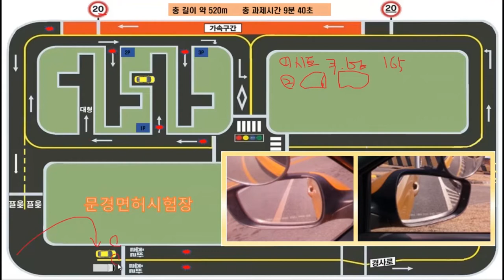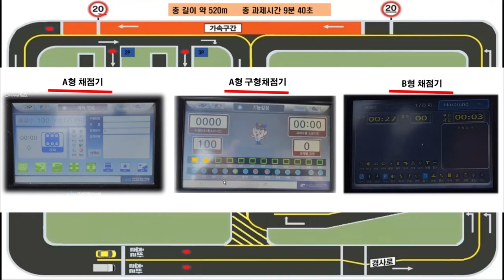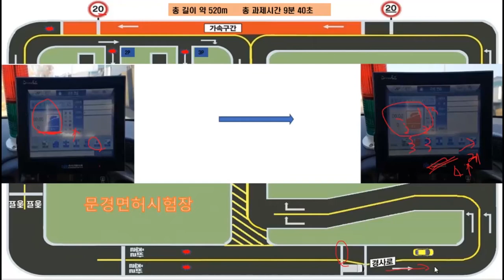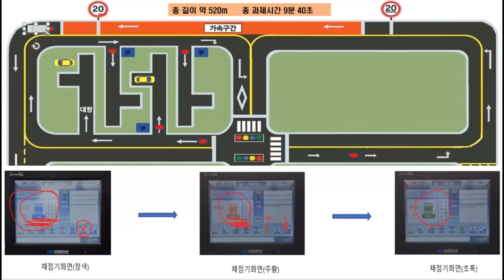문경면허시험장 장내기능 코스설명